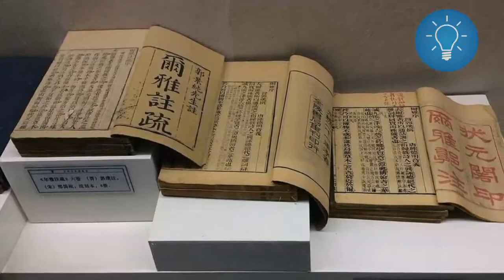Farmer Digs Up Ancient Relic, Then Looks Closer And Realizes It's Alive!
a stranger,
a stranger i remain,
a stranger in town,
a stranger in the house,
a stranger calls,
a stranger i remain lyrics,
a stranger beside me,
a stranger among us,
a stranger with my kids,
a stranger at the pentagon,
a stranger a perfect circle live,
a stranger and a friend,
a stranger among us trailer 1992,
a stranger among friends,
a stranger among us prototype 2,
a stranger at home,
a bought a stranger's diary,
a stranger beneath,
a stranger by the lake,
a stranger bought me a rolex,
a stranger broke into my house,
a stranger beside me lifetime movie,
a stranger buys me stuff,
a stranger by pope shenouda lyrics,
a stranger big baby driver,
a stranger bruno mars,
dont b a stranger,
b mark a stranger,
a stranger cover,
a stranger came ashore,
a stranger controls my life,
a stranger calls trailer,
a stranger came to my house,
a stranger calls full movie,
a stranger came to town,
c a vous stranger things,
a stranger's diary,
a stranger dropped your puppy,
a stranger day,
a stranger everywhere big valley,
a stranger's eyes that somehow look familiar,
a stranger from the outside,
a stranger followed me,
a stranger for christmas,
a stranger for christmas play,
a stranger fruit,
a stranger followed me home,
a stranger from the sea,
a stranger's heart full movie,
a stranger gamer,
a stranger giant the musical,
a stranger guide to flat earth 21 questions,
a stranger giant lyrics,
a stranger here,
a stranger hit on me,
a stranger here myself,
a stranger heart,
a stranger's hand clutched in mine,
a stranger's heart trailer,
i a stranger and afraid in a world i never made,
i a stranger and afraid,
i a stranger am afraid in a world i never made,
i'm a stranger in paradise,
i'm a stranger song,
i'm a stranger to the rain,
i'm a stranger in my home,
i'm a stranger in a strange land,
i'm a stranger in this town,
i'm not a stranger to the dark,
a stranger just a friend jim reeves lyrics,
a stranger's just a friend you don't know lyrics,
a stranger kali uchis,
a stranger kissed me,
a stranger kissed me in my dream,
a stranger keeps staring at me,
a stranger knocks,
a beautiful stranger katharine mcphee lyrics,
a stranger lyrics,
a stranger live,
a stranger like you,
a stranger living in my house,
a stranger love salva remix,
a stranger love classixx lyrics,
a stranger love rac remix,
a stranger loyalist,
a stranger lyrics a perfect circle,
l married a stranger,
a stranger movie,
a stranger moment,
a stranger machine,
a stranger propose my sister,
a stranger in my home full episodes,
a stranger in moscow michael jackson,
i ' m a stranger,
a stranger in new york,
n and a productions stranger,
a stranger of mine,
a stranger on earth,
a stranger on my bed,
a stranger outside movie,
a stranger or companion,
a stranger on the shore,
a stranger of mine trailer,
a stranger or companion movie,
a stranger on a train,
a stranger on the road to emmaus,
a stranger passed this way bonanza,
a stranger proposed to my sister,
a stranger perfect circle,
a stranger propose my sister sham idrees,
a stranger pope shenouda,
a stranger prey at night,
a strange port of call,
a stranger pope shenouda lyrics,
a stranger perfect circle lyrics,
a stranger passed this way,
q and a stranger things,
a strange rock,
a strange reunion,
a strange rock in hindi,
a strange rock zedd,
a strange reunion remix,
a strange reunion mlp,
a stranger racing down the beach,
a strange reunion sly cooper,
a strange reunion extended,
a strange rock full episode,
a stranger sent me a haunted package,
a stranger song,
a stranger story,
a stranger sent a dangerous mystery box to my house *someone calls me * (cliffhanger scary text),
a stranger sent me a haunted package nicole skyes,
a stranger saved my life,
a stranger simply passing through again,
a stranger song marit larsen,
love s a stranger,
love s a stranger lyrics,
love s a stranger live,
a stranger to love,
a stranger things,
a stranger to the dark,
a stranger to my eyes,
a stranger trailer,
a stranger to me maria mena lyrics,
a stranger to you and me,
a stranger things reunion,
a stranger uvf,
a stranger among us vhs,
a perfect stranger robert urich,
a stranger i used to know,
a stranger among us james gandolfini,
u are a stranger she wonders why,
u are a stranger,
u r a stranger,
u are a stranger she wonders why cover,
v sings a stranger i remain,
a stranger was in my house,
a stranger who calls,
a stranger with you,
a stranger waits 1987 trailer,
a stranger within movie,
a stranger waits trailer,
a stranger within trailer,
a stranger with you smokie,
a stranger waits 1987,
a perfect stranger 1994,
a little stranger trailer 2018,
a perfect stranger 2016,
fallout 3 a stranger in town,
5 days a stranger,
5 days a stranger ost,
5 days a stranger markiplier,
5 days a stranger theme,
5 days a stranger walkthrough,
5 days a stranger music,
5 days a stranger no commentary,
5 days a stranger interview,
5 days a stranger review,
5 days a stranger remake,
7 days a stranger,
8 sings a song stranger things